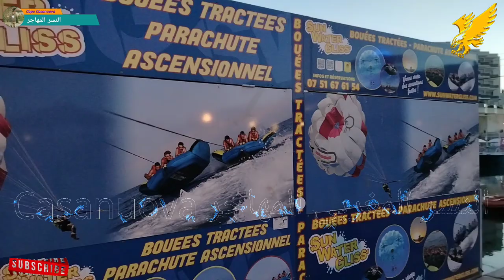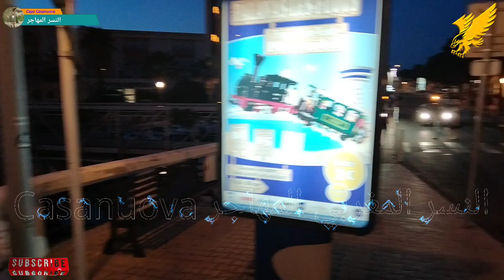Plavas-les flots 4K Montpellier